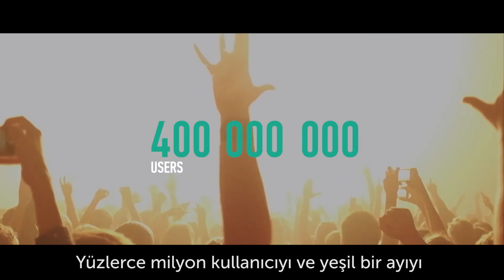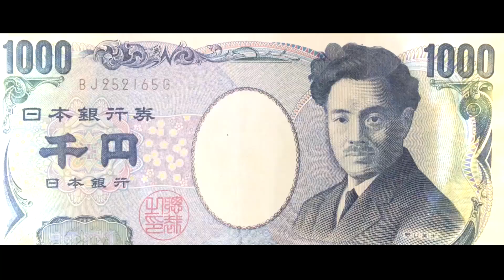Kaspersky Lab'ın 20. Yılı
20 yıl bir firma için az bir süre gibi gözükebilir ancak Küresel Siber Güvenlik için çok büyük bir adımdır. Siber güvenliğe masaüstü anti virüsü olarak başladık, bugün hemen hemen her türlü saldırıya karşı Yeni Nesil Siber Güvenlik oluşturuyoruz. Bu daha başlangıç.